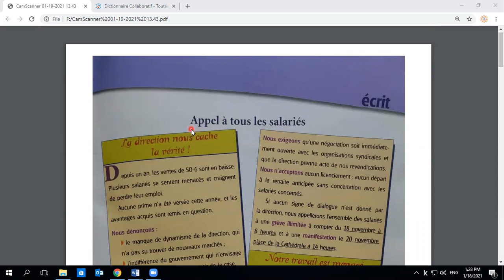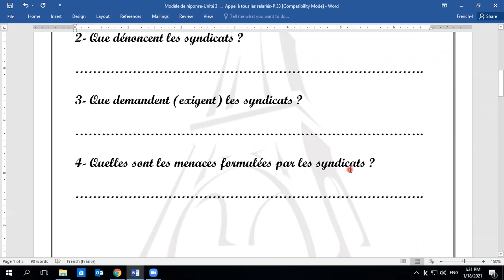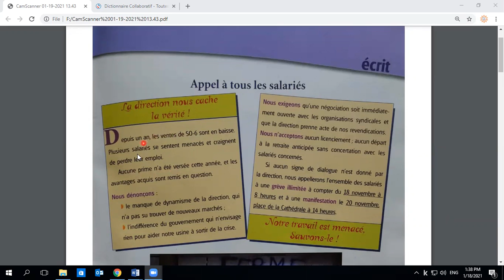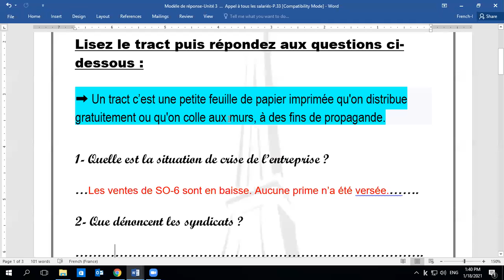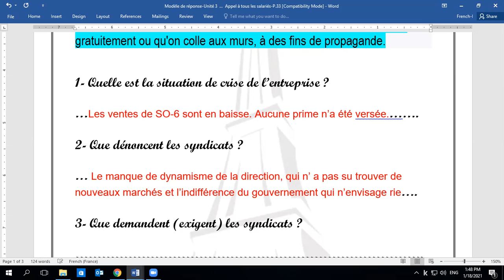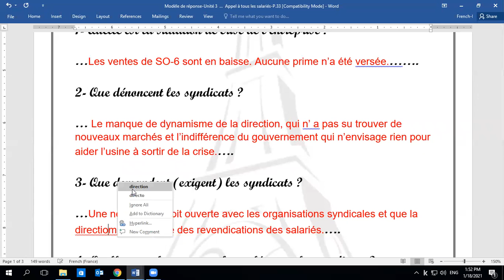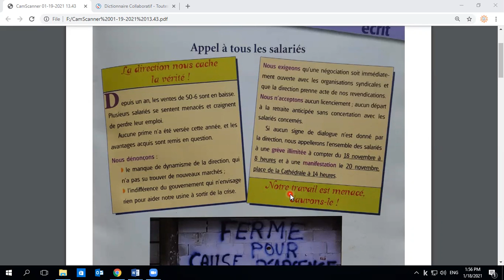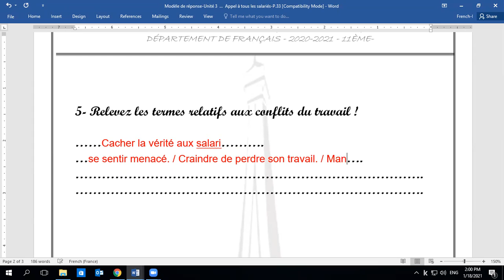Fr-G11-Appel à tous les salariés-Page 33